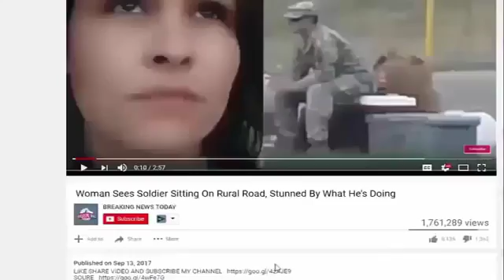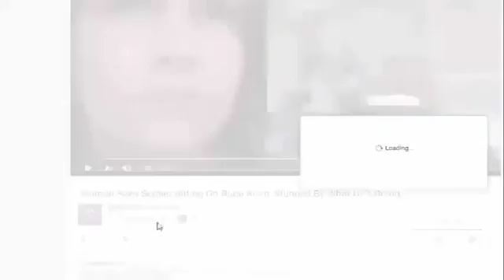Teen US Olympic Champ Just Issued Massive Message To Every Anti American Athlete Today! Mu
SOURCE : Teen US Olympic Champ Just Issued Massive Message To Every Anti-American Athlete Today! Murica! In a day and age where we see so much disdain for our great nation.

In a day and age where we see so much disdain for our great nation as we watch spoiled ball tossers hating on America day in and day out along comes someone like 17-year-old female snowboarder.